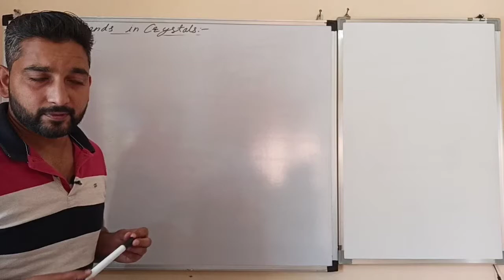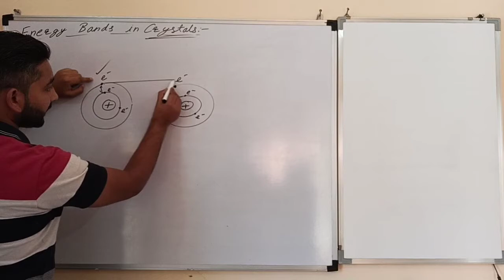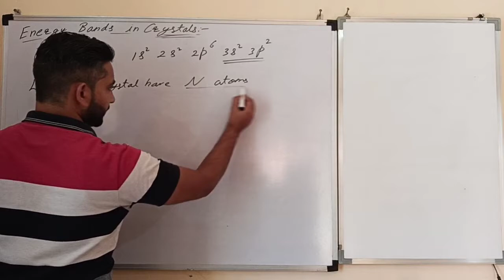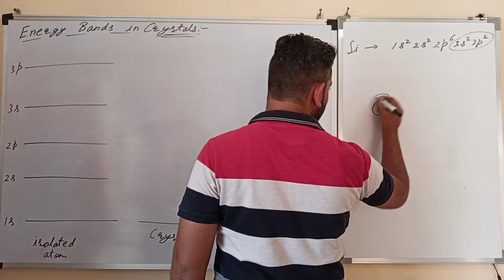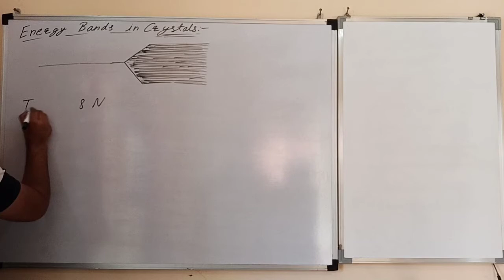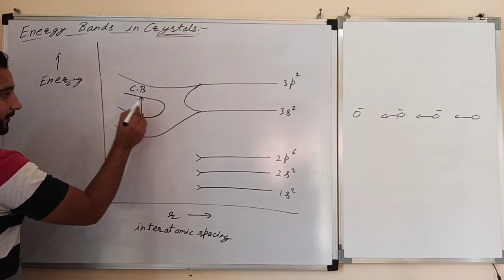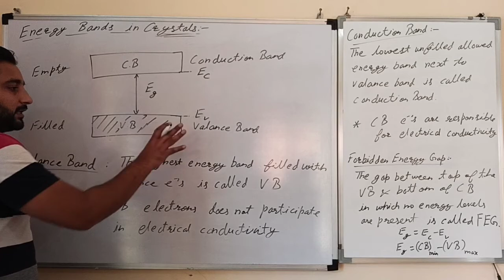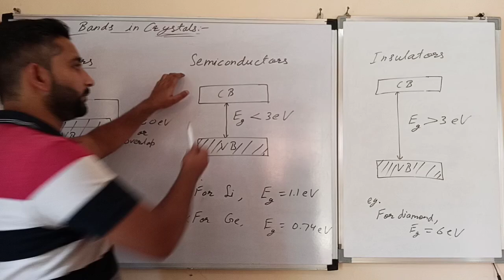LECTURE : 02 : ENERGY BANDS IN SOLIDS